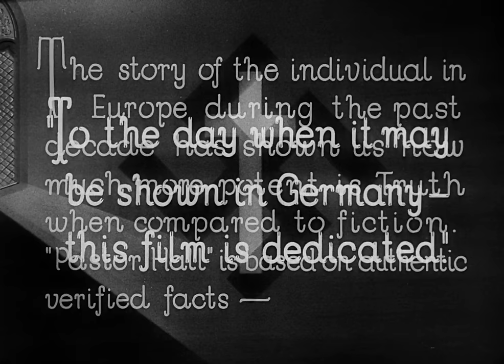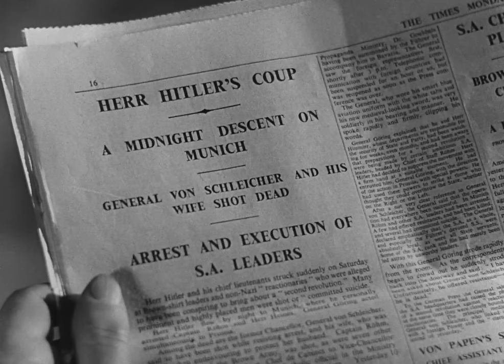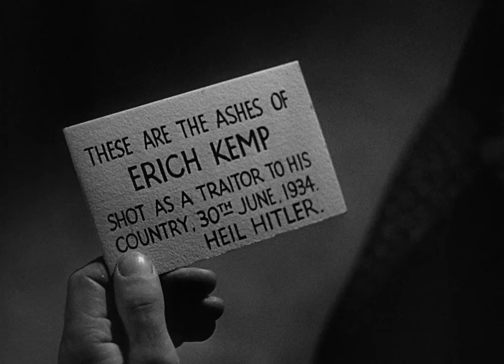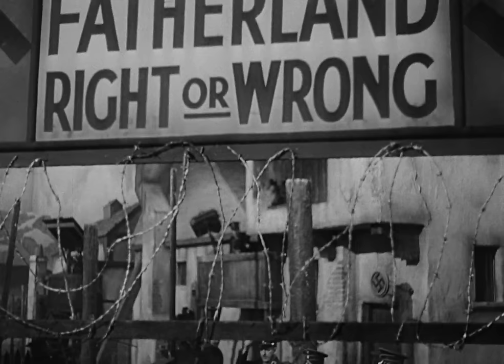Pastor Hall | English Full Movie | Drama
In the film, a devoted spiritual leader faces a moral crisis as deep-seated tensions within a community threaten to explode. As personal beliefs clash with societal issues, the protagonist is drawn into a whirlwind of conflict, testing the limits of faith and compassion. With a dark secret looming, choices made in the heat of the moment could change lives forever. Will the strength of conviction guide the way, or will doubt and fear lead to devastating consequences? Immerse yourself in this gripping tale of redemption and resilience, where every decision carries weight and the path to salvation is anything but clear.

Starring: Wilfrid Lawson, Nova Pilbeam, Seymour Hicks

Directed By: Roy Boulting